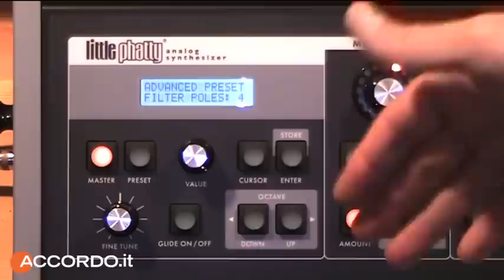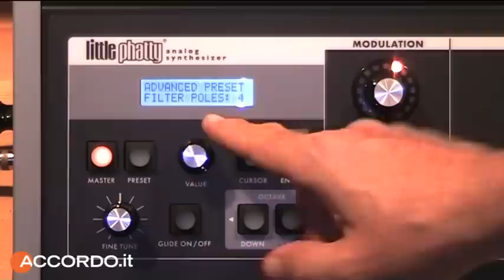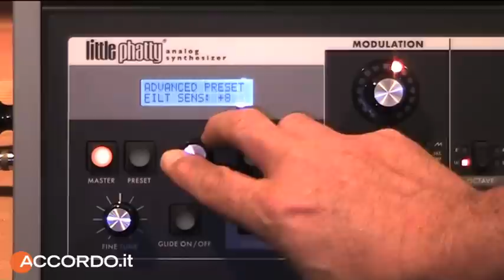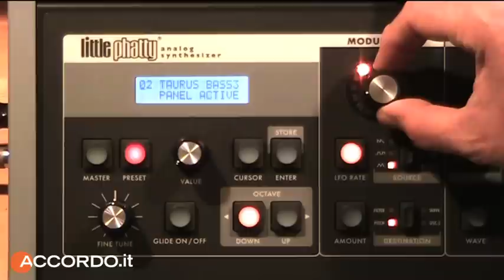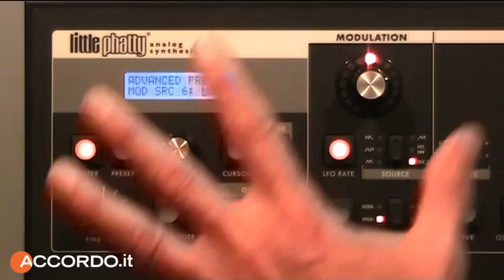Little Phatty 3